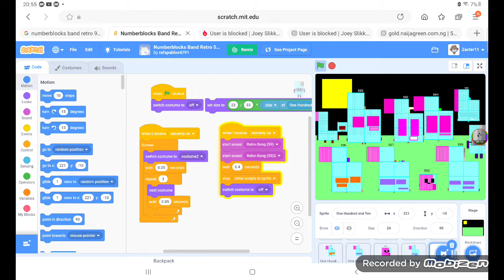numberblocks band retro 581 to 590